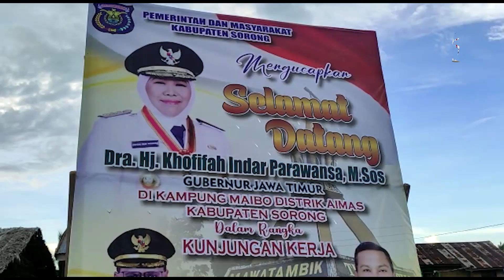Gubernur Khofifah Kunjungi Kampung Maibo Kabupaten Sorong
TEROPONGNEWS.COM,SORONG – Gubernur Jawa Timur, Khofifah Indar Parawansa berkunjung ke kampung Maibo Klalin 4, Distrik Aimas Kabupaten Sorong, Kamis (26/1/2023) sore.

Kedatangan Gubernur Khofifah disambut dengan hangat oleh masyarakat kampung Maibo.kedatangan Khofifah didampingi oleh Pj. Bupati Sorong Yan Piet Mosso.

Pada kesempatan itu, Gubernur Khofifah memberikan tali asih kepasa masyarakat kampung Maibo dan bantuan peralatan sekolah kepada murid sekolah dasar.

Pj. Bupati Sorong Yan Piet Mosso, mengatas namakan pemerintah dan masyarakat kabupaten Sorong juga kampung Maibo, menghaturkan  terimakasih yang setinggi-tingginya kepada Gubernur Khofifah yang juga adalah mantan menteri sosial RI karena sudah melakukan karya yang nyata di bumi Malamoi kabupaten Sorong untuk kedua kalinya.

Di mana, kata Pj. Bupati Sorong, ia sudah membangun kabupaten Sorong lewat program periotas kementerian Sosial dengan mempercepat pembangunan di kampung Maibo.

Ia menambahkan bahwa Kabupaten ini juga sudah lama lahir, tapi masih memiliki kemiskinan yaitu dengan angka pengangguran yang cukup tajam. Oleh karena itu dengan kunjungan kerja Gubernur Khofifah ke Papua Barat Daya dalam rangka misi dagang dan investasi tentunya membantu calon investor akan memberikan daya ungkit pada masyarakat yang berada di Papua Barat Daya.

Sementara itu, Gubernur Jawa Timur, Khofifah Indar Parawansa saat perjalanan menuju Kampung Maibo, ia mengatakan ia melihat banyak sekali kemajuan di Kabupaten Sorong karena ada sentra-sentra pertumbuhan ekonomi baru, ada sentra-sentra pertumbuhan permukiman dan itu artinya ada pergerakan dari masyarakat untuk terus bertumbuh dan berkemajuan.

Ia juga menambahkan Menurutnya, salah satu titik kemajuan yang bisa diharapkan akan menjadi pendorong utama yaitu bila pendidikannya maju.

Ketika berkunjung ke kampung Maibo Khofifah mengatakan bahwa ia merasa senang, Ketika mendengarkan cita-cita oleh anak SD yang bersekolah di kampung tersebut. Ia mengatakan perlunya upaya -upaya yang harus dilakukan agar anak-anak SD yang bersekolah di kampung tersebut bisa lebih dekat dengan cita-cita mereka.

Bahkan untuk mewujudkan mimpi dan cita-cita anak-anak yang bersekolah di kampung Maibo, ia juga siap untuk mencarikan tempat bagi mereka yang ingin melanjutkan pendidikan di Jawa Timur pada suatu saat nanti.

Jurnalis : Mega
Editor : Simon